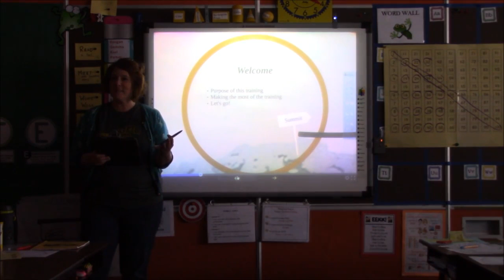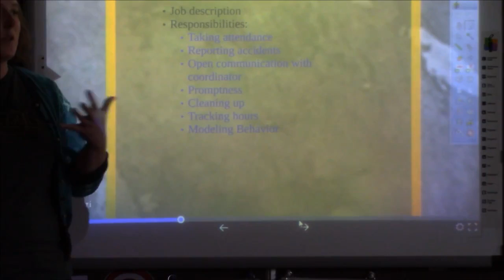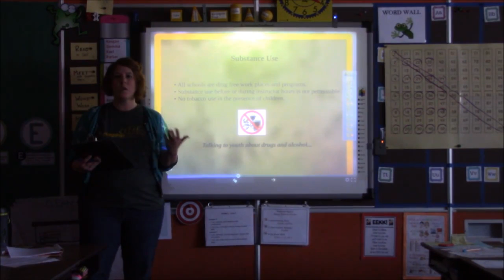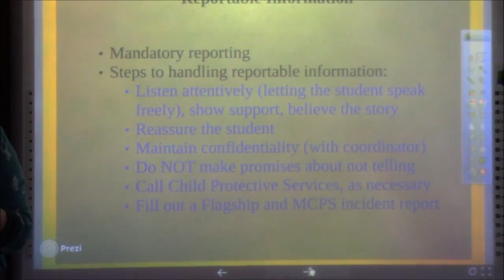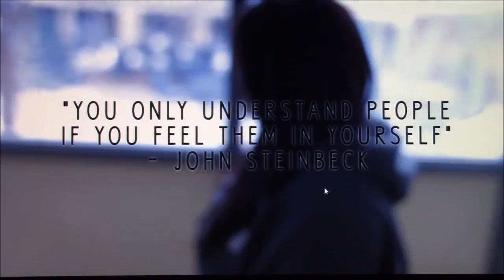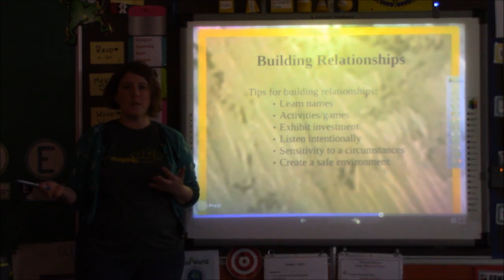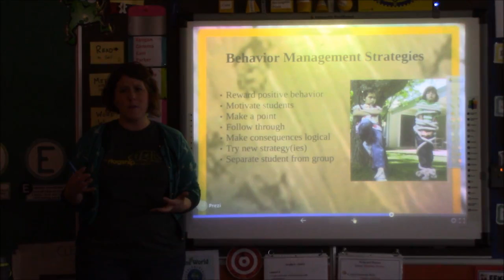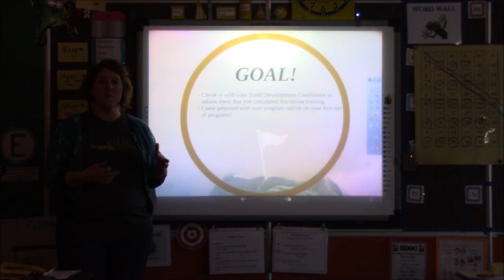Flagship Instructor Training Video